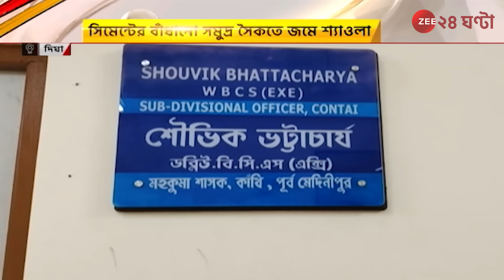Digha News: ঘুরতে যাওয়ার আগে সাবধান, দিঘার সমুদ্রে সৈকতে নতুন বিপদ! | Zee 24 Ghanta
Digha News: ঘুরতে যাওয়ার আগে সাবধান, দিঘার সমুদ্রে সৈকতে নতুন বিপদ! | দেখে নিন আজকের টাটকা আপডেট...